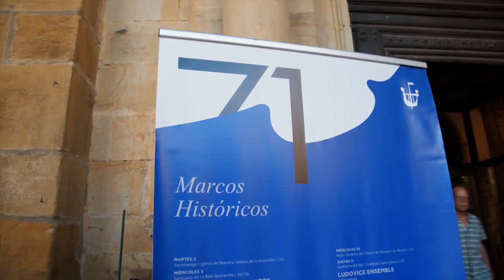HÉROS - Cyril Auvity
Imágenes del concierto que ofreció la agrupación en la Iglesia de San Martín de Tours de Ajo el 7 de agosto de 2022 dentro de la 71 Edición del Festival Internacional de Santander, tomadas por la organización del mismo.